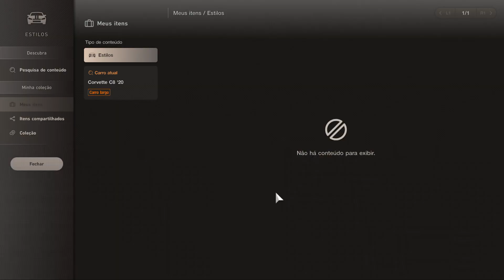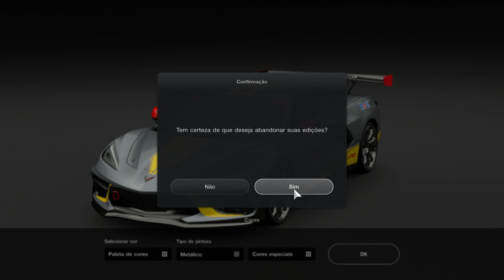Gran Turismo 7 - Customization: Chevrolet Corvette C8 Stingray ´20